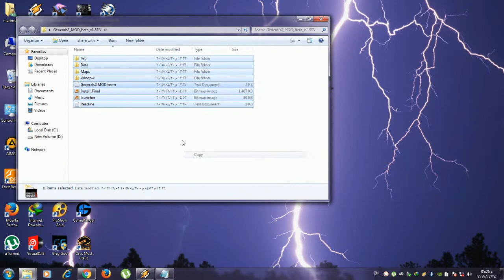كيفيه تحويل الجنرالzero hour الي جنرال 2